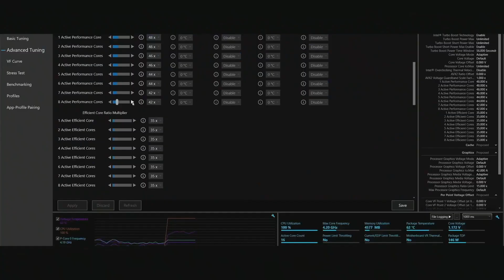QLASH SPAIN vs RAMBOOT CLUB - Tercer mapa | FINAL PLAYOFFS | LIGA NEXO 2022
Sigue la LigaNexo, la competición amateur por excelencia donde los diez mejores equipos del ranking del CircuitoTormenta de League of Legends se enfrentan con el objetivo de declararse campeones.

QLASH SPAIN vs RAMBOOT CLUB - Tercer mapa de la Gran Final de los playoffs de Liga Nexo.